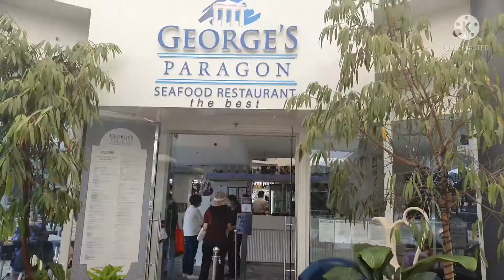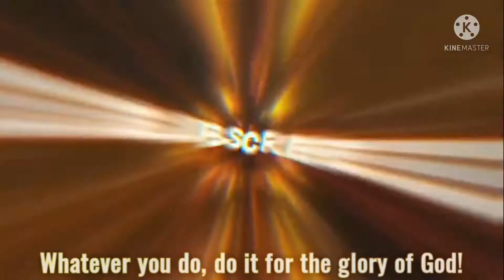Seafood Platter / George's Paragon Seafood Restaurant / Brisbane / Australia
In celebration of the Hare's family Australian Citizenship, they invited us to join them for a Seafood Platter at George's Paragon.

Seafood Paragon is best known for its oysters natural, fresh King prawns, barbequed bugs and prawns, fish, calamari and a garnish salad.

Just minutes from the heart of Brisbane’s CBD, George’s Paragon on Eagle Street Pier offers a seafood restaurant oasis perched beside the Brisbane River. Dine alfresco by the water’s edge as all manner of watercraft sail steadily by, or escape Queensland humidity inside where crisp white décor emanates a Mediterranean vibe with bold touches of ocean blue; you could be forgiven for thinking you are in Greece. The menu focus is fresh seafood, from entrées of King prawns in garlic, white wine, brandy and cream sauce; to mains like Ship and Shore - eye fillet steak, half lobster Mornay, barbequed prawns and seasonal vegetables. Those looking to deviate may opt for lamb cutlets, pesto cream, salad and French fries, with crumbled feta and oregano; before a dessert of baklava with honey syrup.